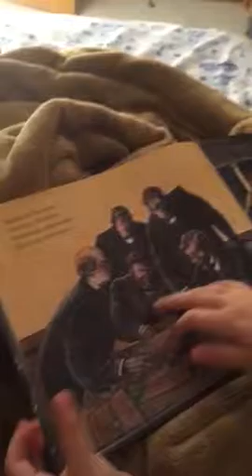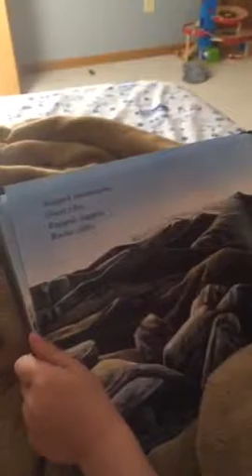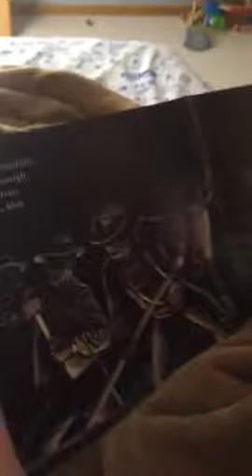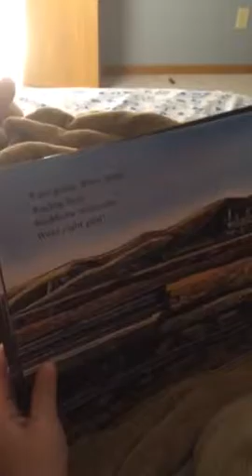Levi Reading "Iron Horses"